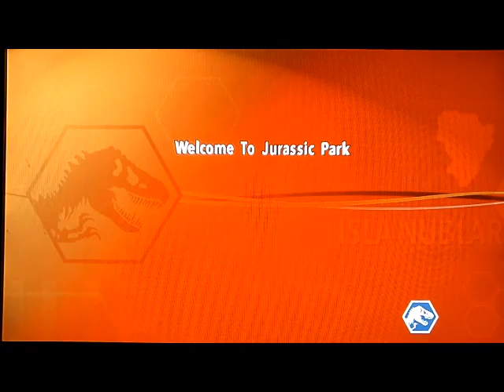Lego Jurassic World Ep6: I'm a Dinosaur!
Greetings weary travelers! My name is SirPetre.
In this series MonkeyBoy and I are playing through Lego Jurassic World.
communication terminated.